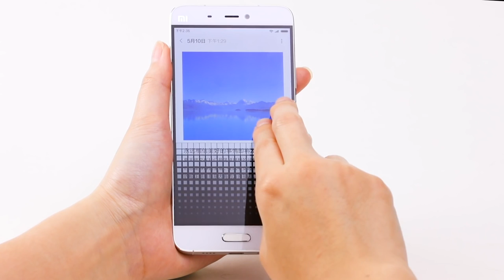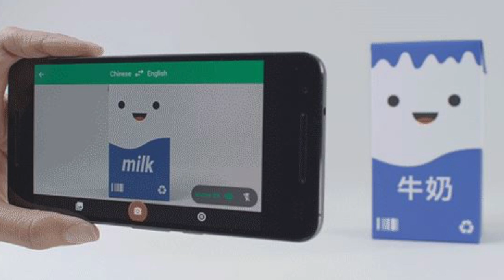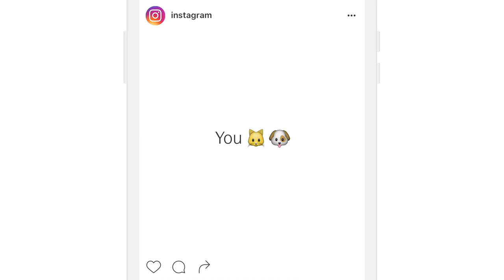Mingguan Amanz - Xiaomi Mi Max, ZTE Blade V7, Logo Baru Instagram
Pada minggu lepas, Xiaomi telah mengumumkan peranti terbaru mereka dengan paparan skrin yang lebih besar sebesar 6.4-inci Xiaomi Mi Max. Pada acara yang sama mereka turut mengumumkan kemaskini MIUI 8 membawakan paparan antaramuka yang lebih kemas. Huawei pula telah mengumumkan peranti Honor terbaru mereka, iaitu Honor V8 yang hadir dengan kamera dwi-lensa serta paparan skrin 2K.